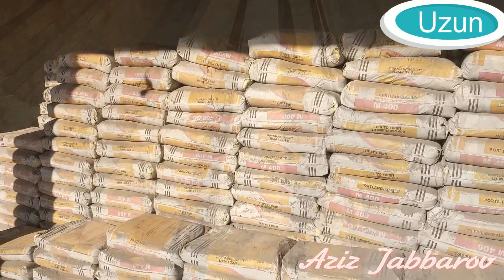Узун туманидаги Ёғоч ва блокғишт нархлари. 09.01.2021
Узун туманида Ёғоч ва блокғишт нархларини сурадим йул йулакай.  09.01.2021 йил